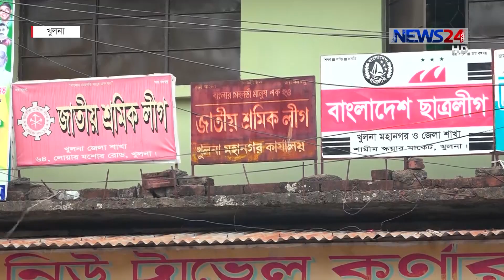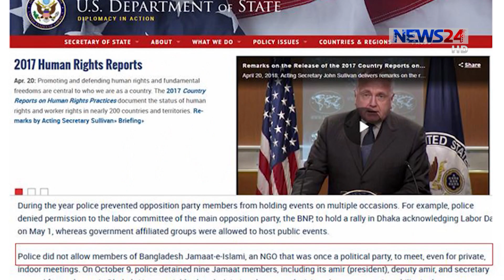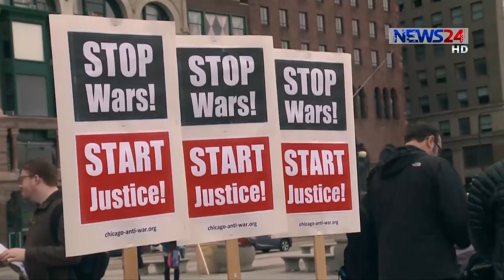NEWS24 সংবাদ at 10pm News on 22nd April, 2018 on News24